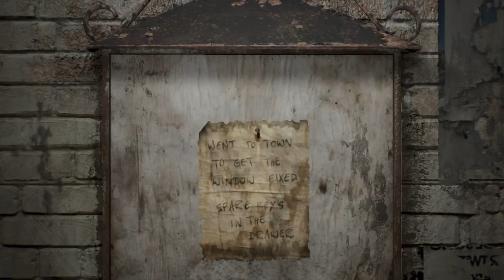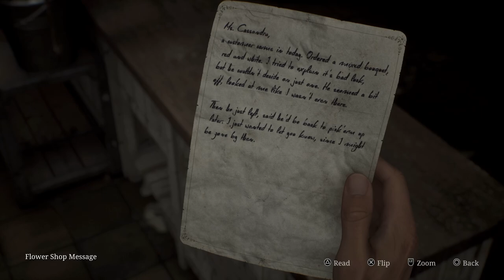Silent Hill 2 - Part 1: Arriving at Silent Hill